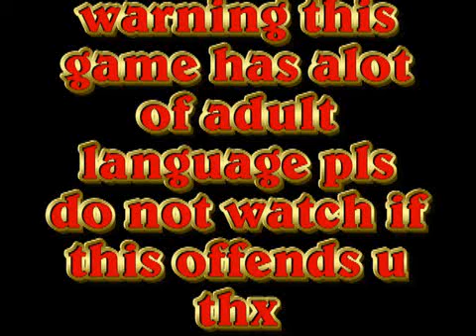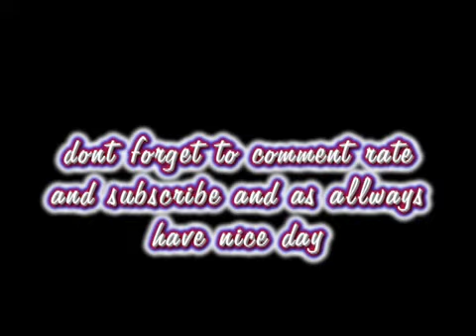bullettstorm 1st time playthrough p. 2